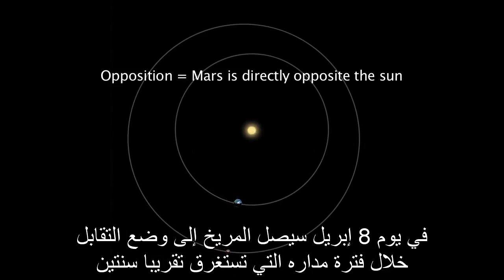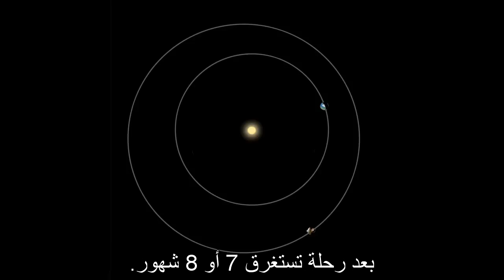ظاهرة تقابل المريخ مع الأرض 2014 ( ترجمة الجمعية الفلكية العمانية)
يصادف 8 أبريل ظاهرة تقابل كوكب المريخ مع كوكب الأرض في ظاهرة تتكرر كل سنتين وسيكون المريخ هذه السنة أقرب وألمع للأرض منذ 2007